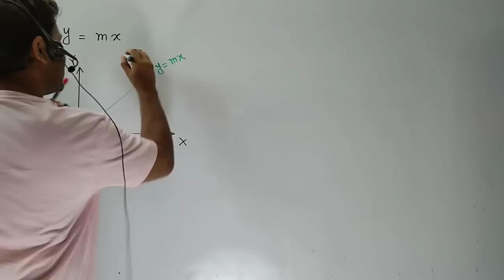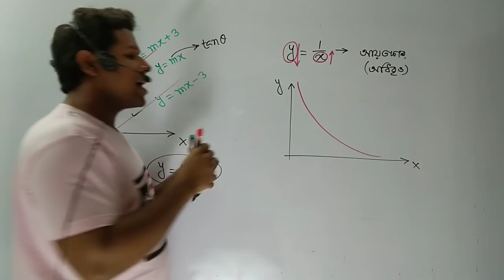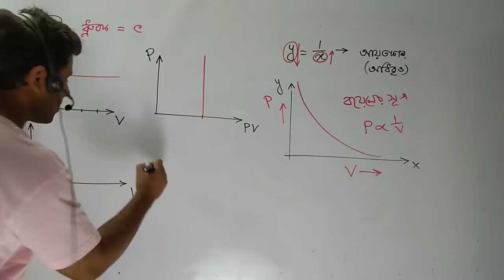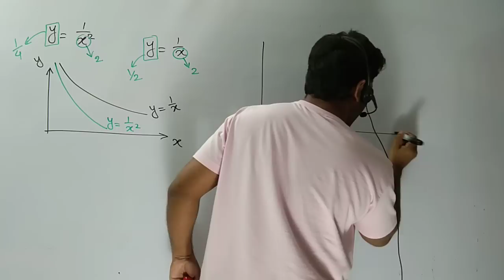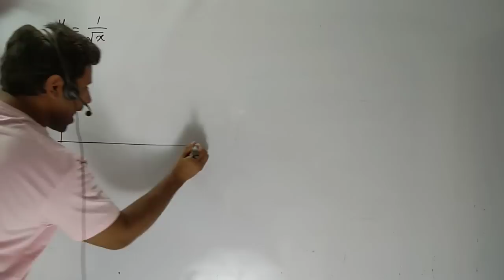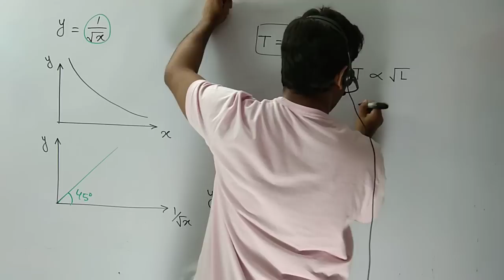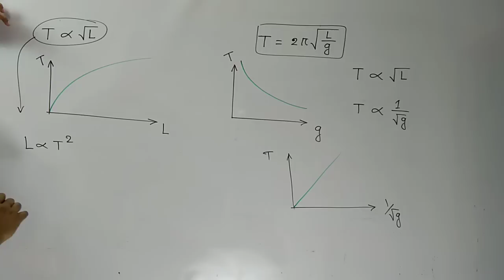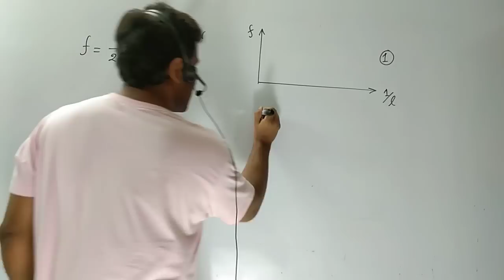Magic of Graph|গ্রাফের যাদু|Barun Kanti Ghosh|Athena|HSC|SSC